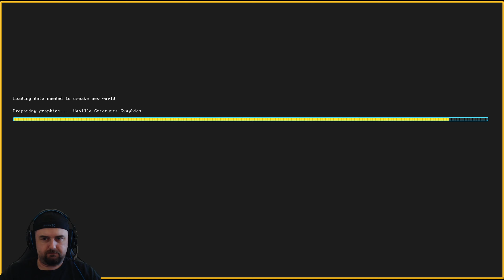Dwarf Fortress 4K (Steam Release)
Initial release date: August 8, 2006
Mode: Single-player video game
Developers: Bay 12 Games, Tarn Adams, Zach Adams
Engine: Simple DirectMedia Layer, OpenGL
Designers: Tarn Adams, Zach Adams
Platforms: macOS, Linux, Microsoft Windows, Mac operating systems, Classic Mac OS
Genres: Roguelike, Construction and management simulation, Simulation Game, Survival